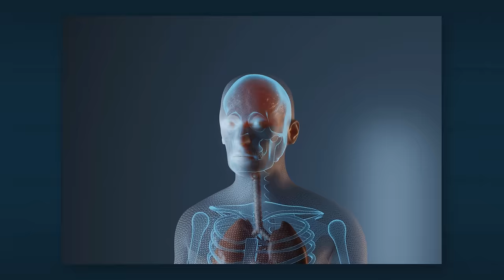10 Common Foods That Can Actually Kill You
Recently I was shooting some videos with my team and casually mentioned that apple seeds contained cyanide. The guys were blown away by this and had no idea that eating a high volume of crushed apple seeds could be poisonous, so it got me thinking, what other unexpected foods pose dangers to your health if not prepared properly? Today we talk about the risks of apple seeds, puffer fish or fugu, raw cashews, potato eyes and green potatoes, lychee, elderberries, rhubarb, red kidney beans, castor oil seeds or beans, and nutmeg. There are proper ways to grow and prepare all of these foods to reduce the risk of complications, so make sure you’re always aware of where your food comes from and how it’s made! Did any of these surprise you?